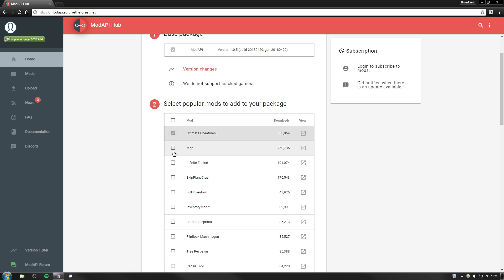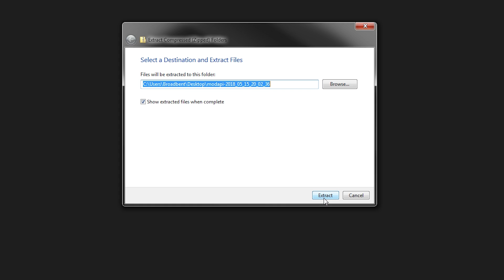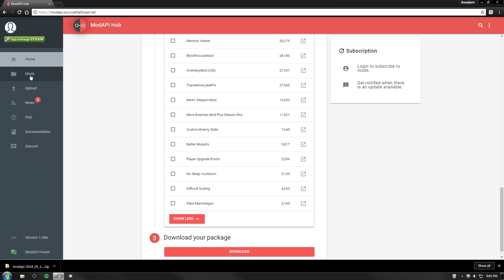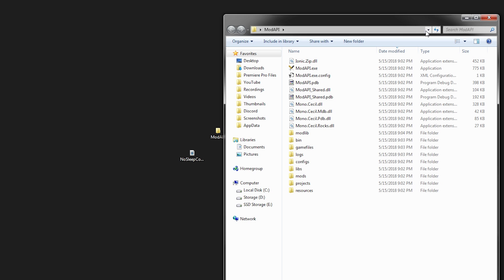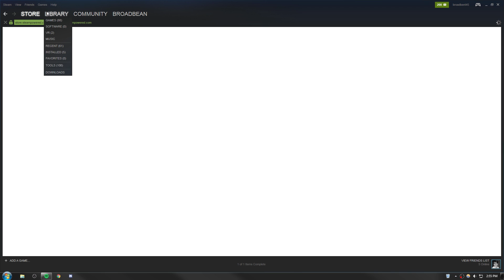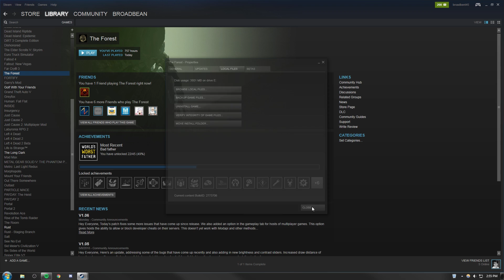How to MOD THE FOREST! ModAPI Tutorial (2018)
Remove Mods Shortcut - steam://validate/242760

I will be announcing the winner on the 1st of June. Good luck!

My PC Specifications:
• CPU: Intel Core i7-4790K 4.0GHz Quad-Core Processor
• GPU: EVGA GeForce GTX 1080 8GB SSC
• Ram: Kingston HyperX Fury Black 16GB DR3-1866